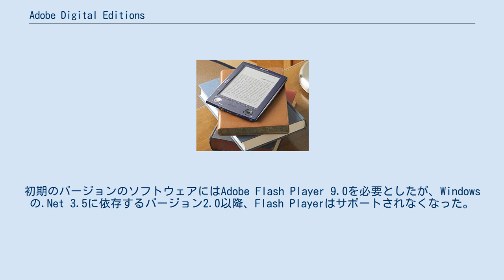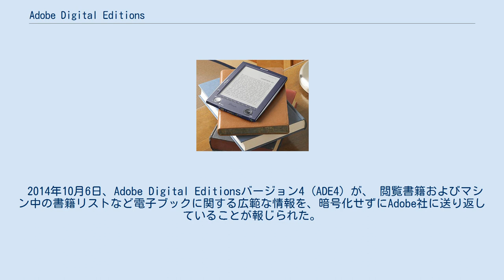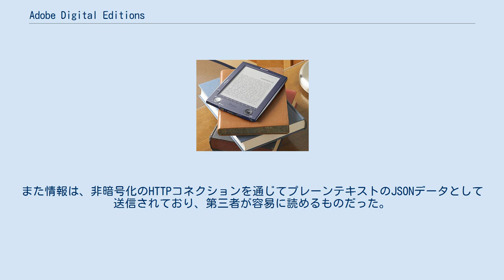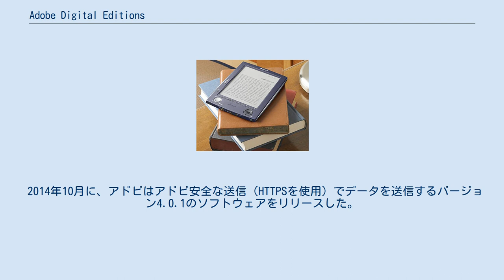Adobe Digital Editions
Adobe Digital Editions（略称ADE）は、アドビの電子ブックリーダーソフトウェア。
 Adobe Digital Editions（略称ADE）は、アドビの電子ブックリーダーソフトウェアプログラムで、電子ブック、デジタル新聞、その他のデジタル出版物の取得、管理、および閲覧に使用される。
 このソフトウェアは、PDF、XHTML（非公式のEPUBファイルタイプ仕様による）およびFlashベースのコンテンツをサポートしている。
 当初はAdobe Flashを使用して作成され（1.xバージョン）、のちに2008年5月のバージョン1.5以降、複数のデバイス間のドキュメント共有とAdobe IDによるユーザー認証を可能にするデジタル著作権管理 (Digital Rights Management, DRM) の独自のスキームを実装した。
 Adobe Digital EditionsはAdobe Acrobat eBook Readerの後継となる。
 WindowsおよびMac版のAdobe Digital Editionsは2007年6月19日にリリースされた。
初期のバージョンのソフトウェアにはAdobe Flash Player 9.0を必要としたが、Windowsの.Net 3.5に依存するバージョン2.0以降、Flash Playerはサポートされなくなった。
 Adobe社は2007年にLinux版のAdobe Digital Editionsの開発を始めたが、これにはベータ版や正式版への更新はなかった。
 Adobe Digital Editionsは、独自のAdobe Digital Experience Protection Technology (ADEPT) デジタル著作権管理スキームを使用しており、これはiPad や多くのAndroidデバイスを含むいくつかの電子ブックリーダーで実装されているが、Amazon Kindleでは実装されていない。
このソフトウェアはコンテンツを最大6台のマシンにロックし、ユーザーはそれぞれのコンテンツを見ることができる。
2009年3月、リバースエンジニアリングブログ i♥cabbagesの作者は、自分たちはスキームを破ったとしている。
 電子ブックを閲覧するとき、Adobe Digital Editionsはデフォルトで電子ブックをPDFファイルとしてPCのローカルに保存する。
 これらのファイルは、他のファイルのように扱えコピーもできるが、Adobe Digital Editions以外では開くことはできない。
 Adobe社のウェブサイトには、商標ページと、OverDrive社との互換性がある旨の記述がある以外は、ADEPTに関する情報はほとんどない。
 2014年10月6日、Adobe Digital Editionsバージョン4 (ADE4) が、 閲覧書籍およびマシン中の書籍リストなど電子ブックに関する広範な情報を、暗号化せずにAdobe社に送り返していることが報じられた。
 ADE4は、開かれた電子ブック、読まれたページ、書籍のタイトル、出版社、様々なメタデータ、ユーザID、読了時間、IPアドレス、順序などさまざまな情報の収集やマシン上の電子ブックのメタデータスキャンを行っていることがわかった。
また情報は、非暗号化のHTTPコネクションを通じてプレーンテキストのJSONデータとして送信されており、第三者が容易に読めるものだった。
 このような動作はセキュリティ上問題であり、様々なプライバシー法に違反する可能性が指摘された。
 これに対してアドビは、これらの行為は使用許諾契約によって正当なものとし、現在読まれていない書籍についてはデータの収集はしていないと回答した。
 具体的には ユーザーから収集したすべての情報は、単に、そのようなライセンス検証などの目的のために収集され、出版社が異なるライセンスモデルの実装を容易にします。
さらに、この情報は、ユーザーが現在読んでいる電子ブックについてのみ収集され、ユーザーのライブラリ内や他のリーダーで利用可能/読みこむ電子ブックでは収集されません。
ユーザーのプライバシーはAdobeにとって非常に重要であり、Adobe Digital Editionsのすべてのデータ収集は、エンドユーザー使用許諾契約書およびAdobeプライバシーポリシーに準拠しています。
 201...